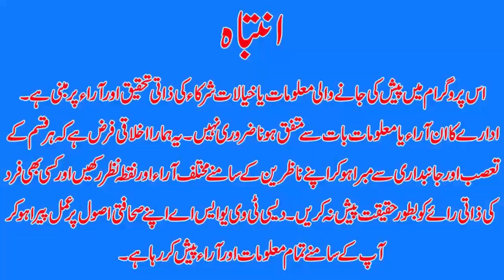NEWS HEADLINES AT 9PM DTVNN| 23RD JUNE 2023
غلاف کعبہ کسؤی کی تیاری مکمل
غلاف کعبہ کس تاریخ کو  تبدیل کیا جائے گا
بحر اوقیانوس میں تباہ ہونے والی آبدوز  کے متعلق نئے انکشافات
DO NOT MISS THIS NEWS BULLETIN AT DTVNN
NEWS BULLETIN AT 9 PM
TITAN SUBMARINE LATEST NEWS